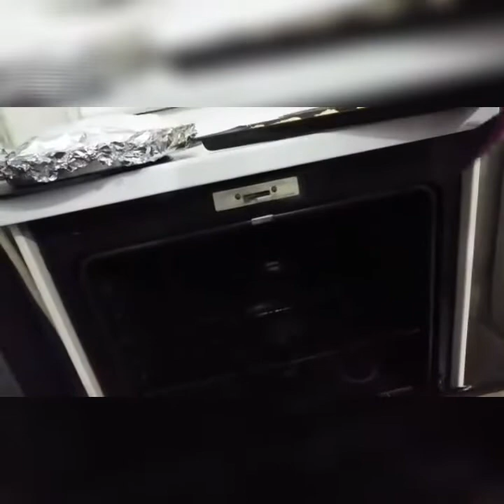PEANUT BUTTER CHIP COOKIES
Ingredients😊😊
2 cups +2 spoon APF
1 cup  butter
1 cup white sugar
1/2 tsp.baking soda
1/2 tsp.salt
2 eggs
2tsp.vanilla
1cups peanutbutter chips

Mix all dry..set aside,mix wet dry..tpos mix nyo na ang wet&dry ingredients..sunod ang peanut butter chip..gumamit ng 1Tbsp.para pantay ang sukat,bago isalang nka chill muna sa freezer ng 30mins.
Preheat sa oven🔥200 cook 10 to12 mins.

ENJOY FOR COOKING

PLEASE DON'T FORGET TO SUBSCRIBES MY YOUTUBE CHANNEL
CYREN DE LA CRUZ

Credits:
👉Background Video From:MAGO

👉Background Pictures From:PixelLab.com